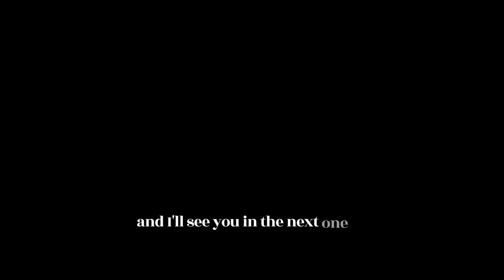can your environment dictate your success?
It means so much to me. In this video I tried a different style of editing, so let me know If I should try more videos like this.

This video was edited in Capcut, and the teleptompter feature was used. The Thumbnail was designed on Canva.